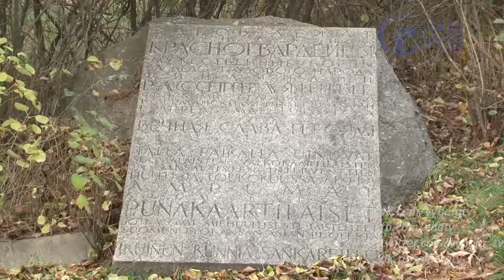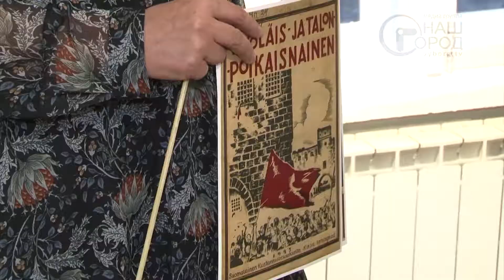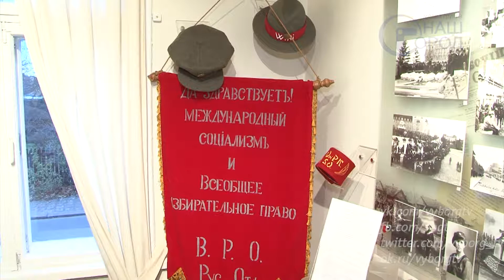Память жертв политических репрессий почтили в Выборге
В день памяти жертв политических репрессий активисты Дома молодежи возложили цветы к памятнику финским красногвардейцам и посетили дом-музей Ленина на Рубежной, 15...